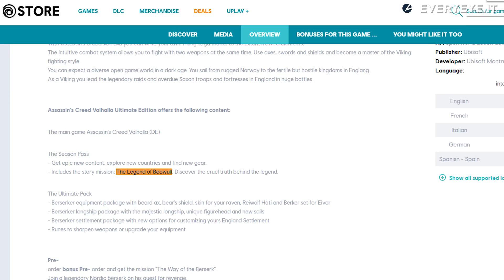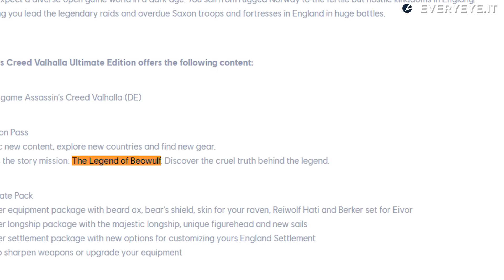Assassin's Creed Valhalla: il primo DLC su Beowulf!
Lo store tedesco di Ubisoft ha svelato l'esistenza del primo DLC di Valhalla. Scopriamo La Leggenda di Beowulf!